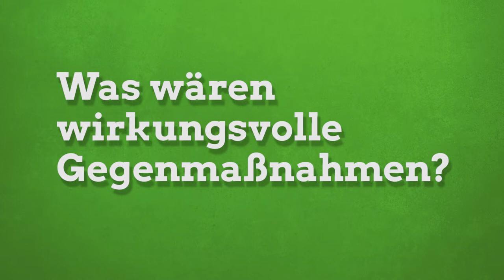Norwich Rüße über Maßnahmen gegen die Schweinepest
Schweinehalter*innen sorgen sich zu Recht vor der Afrikanischen Schweinepest, sagt Norwich Rüße. Warum der massenhafte Abschuss von Wildschweinen, wie ihn die Landesregierung unterstützt, keine Lösung ist und welche Maßnahmen wirklich sinnvoll wären, erklärt er im Video zu unserem Antrag.